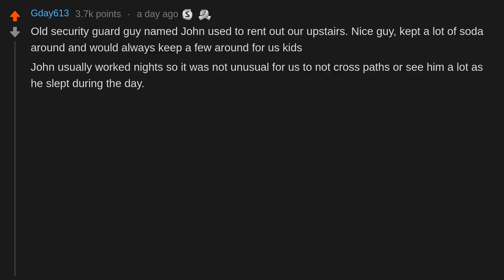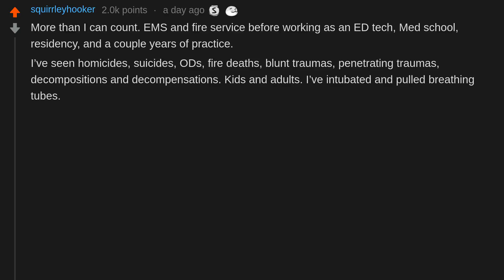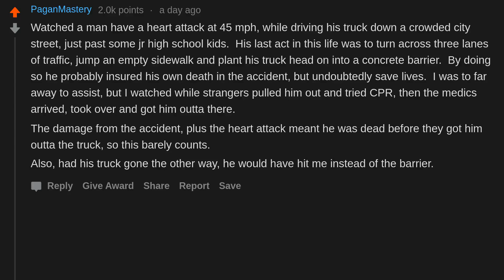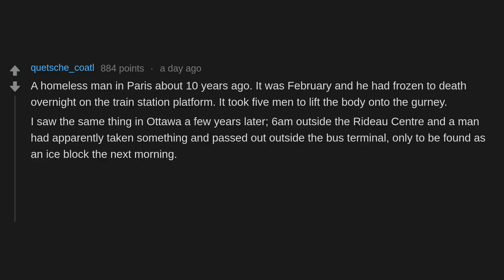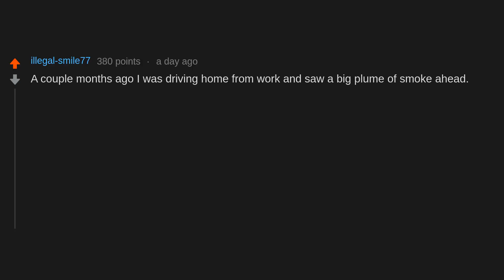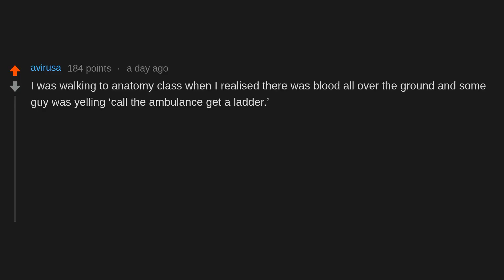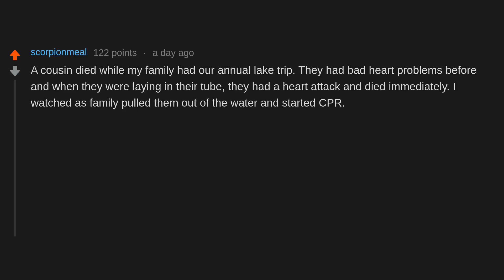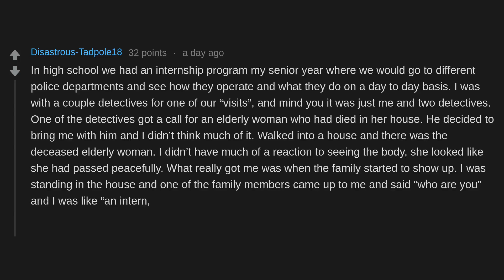People who have seen a dead body, what happened? (r/AskReddit)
People on AskReddit discuss Have you ever seen a dead body? What’s the story?